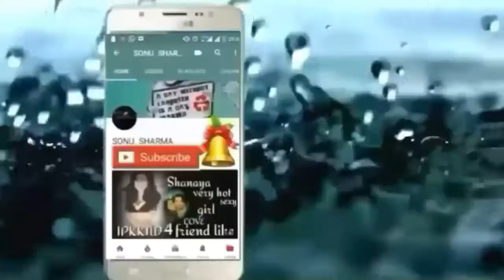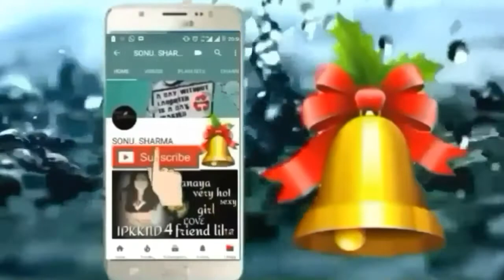Meri aashiqui Tumse Hi season 2 Ishani Ranveer his back new story on removed